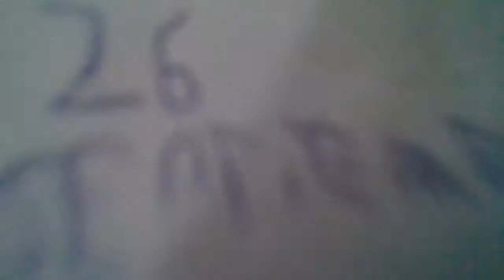Fecha trailer los gatos de movie